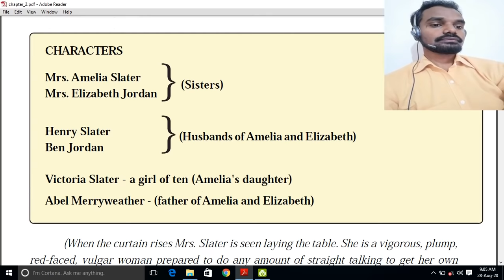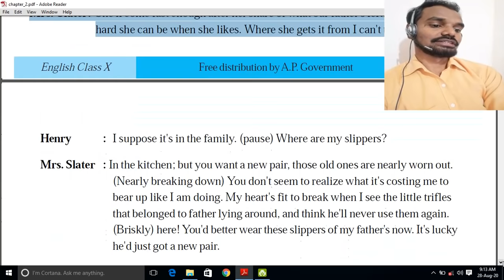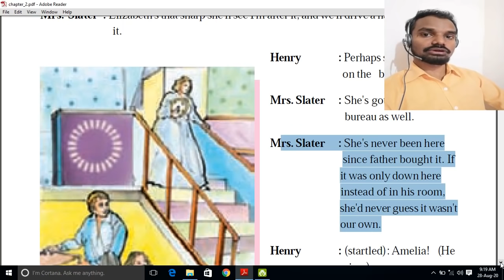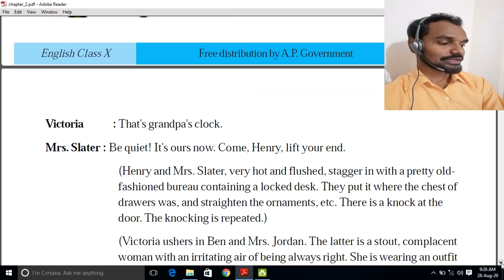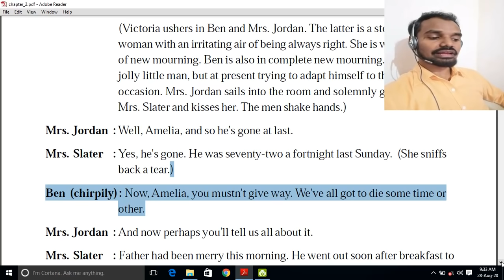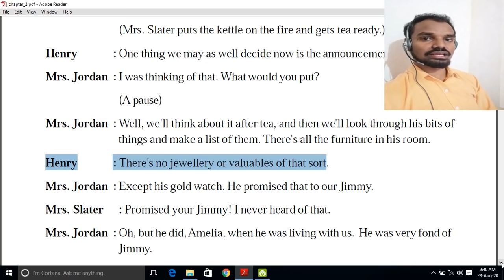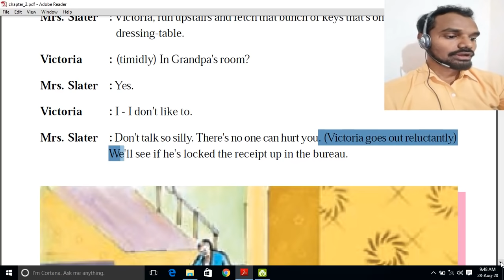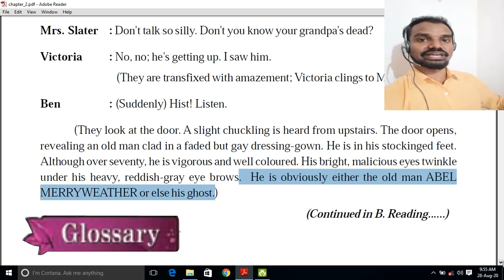The Dear Departed - 1 / 10th class English lesson / Part-1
10th class - English - unit - 2(A)-by yarava venkatesh - in telugu